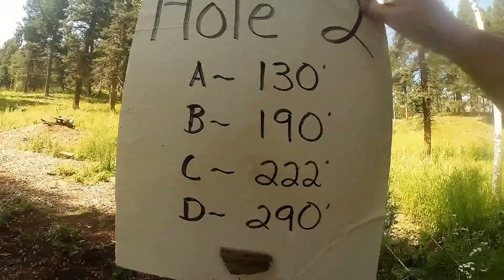Conifer Course AdamK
Beautiful Day in Colorado at the Beaver Ranch frisbee golf course.  Something you should see and make time for.